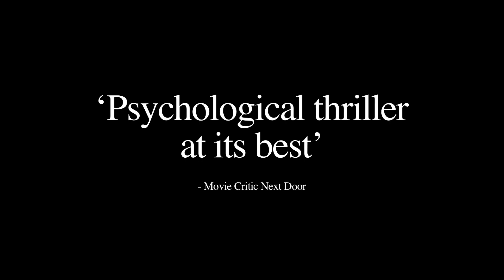Something's stirring in ‘The Redeeming’